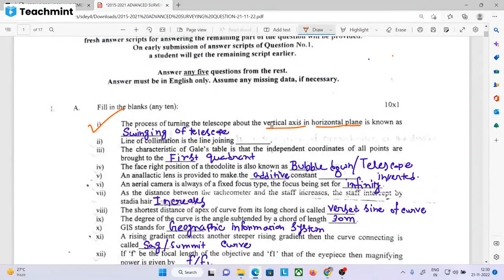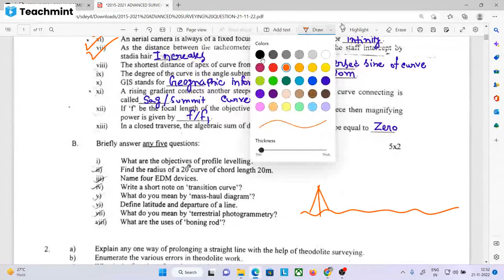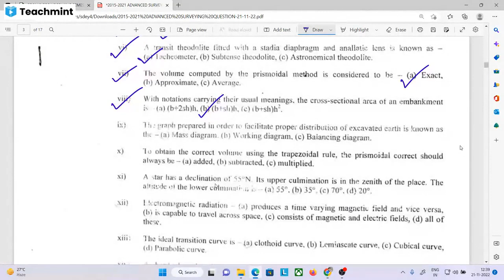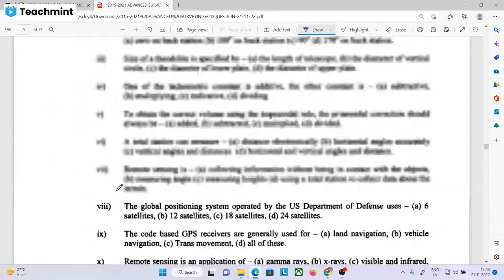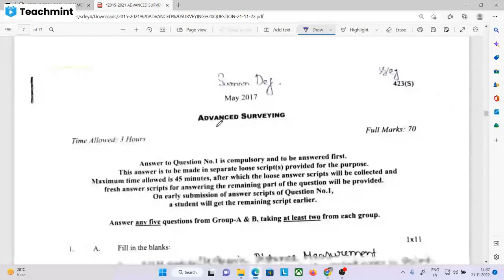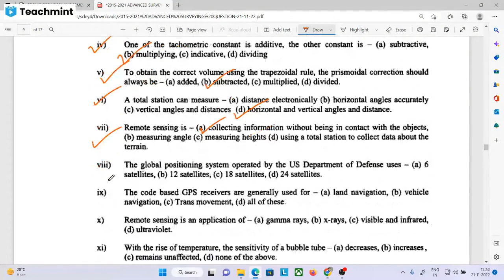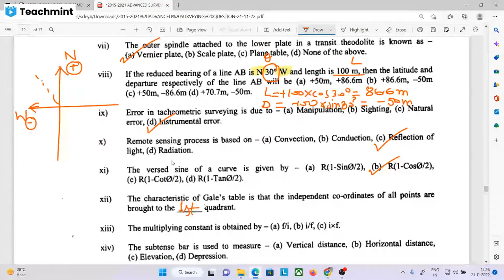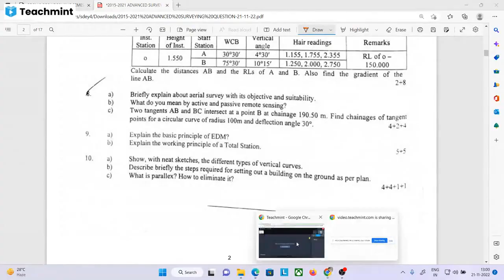ADVANCED SURVEYING | PREVIOUS YEARS SOLUTION | 2015 TO 2021 |4TH SEMESTER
Suggestion of ADVANCED SURVEYING | 100% Common in Exam | WBSCTE | 4thSemester  2022 | 2nd Year

4TH SEMESTER| ADVANCED SURVEYING UNIT 1|PAID BATCH CLASS DEMO FOR 2022| MEASUREMENT OF AREA & VOLUME

4TH SEMESTER| ADVANCED SURVEYING UNIT 1LAST CLASS|PAID BATCH CLASS DEMO| MEASUREMENT OF AREA & VOL.

ADVANCED SURVEYING| UNIT 1 | PREVIOUS YEARS SOLUTION | 2016 TO 2021 |4th Sem

Telegram group link for notes on CE 3rd semester 2nd year

PREVIOUS YEARS SOLUTION

DESIGN OF STEEL STRUCTURE 2016

*DESIGN OF STEEL STRUCTURE YEARSOLVED VIDEO 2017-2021*